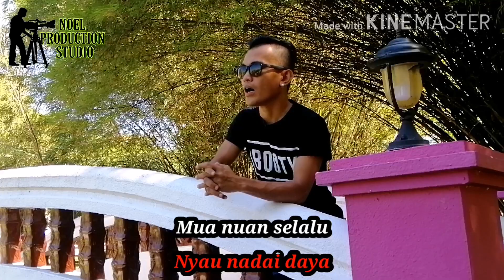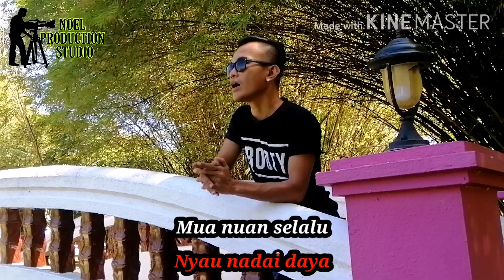BERAIE(Nai Dinamik) cover Noel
Beraie by Noel
Cameraman: Noel
Editing: Noel
Modeling: Laydia
Lokasi: Miri City Fan